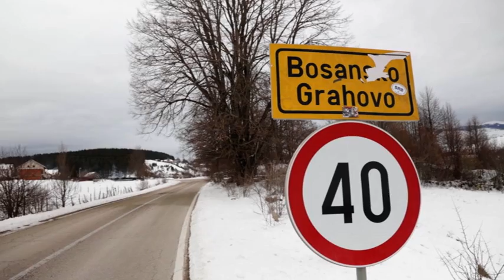HBŽ: Snježno nevrijeme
HBŽ: Sniježno nevrijeme
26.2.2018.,